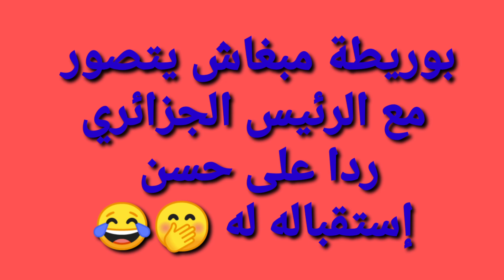لقاء الوزير المغربي بوريطة بالرئيس الجزائري🇲🇦🇩🇿